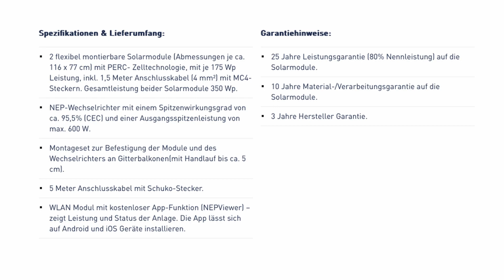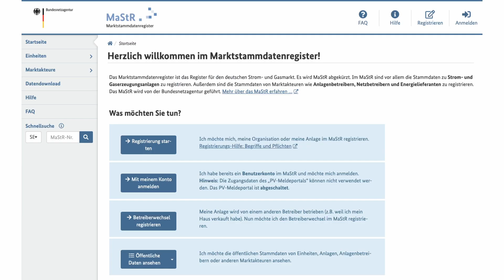Aldi Balkonkraftwerk nicht kaufen ? Lidl oder Netto besser ? Das musst du wissen !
Aldi Balkonkraftwerk nicht kaufen ? Lidl oder Netto bzw. Kaufland Solaranlagen besser ?
Ich überlege das zu kaufen
Alle Infos 2023 zu diesem Thema hier in meinem Video !

Infos des Herstellers zu diesem Produkt :
Das Kraftwerk für deine Steckdose.
 SOLOVOLTAIK
Nach der Stromrechnung ist vor der nächsten. Wer kennt das nicht? Doch die Möglichkeiten, weniger Strom zu verbrauchen, sind irgendwann ausgereizt. Wo kann man also noch Strom sparen? Die Antwort: auf deinem Balkon. Denn mit einem Solar-Balkonkraftwerk hast du die Möglichkeit ganz einfach deinen eigenen grünen Strom zu erzeugen – und du sparst Geld bei deiner Stromrechnung.

Balkon? Kraftwerk? Sparen? Wenn du dich jetzt fragst, was es überhaupt mit einem Balkonkraftwerk auf sich hat, haben wir die Antworten für dich.

Balkon- oder Heimkraftwerke sind Solaranlagen bis 600 Watt Spitzenausgangsleistung. Diese dürfen von dir als Privatperson eigenständig an deinem Balkon angebracht und mit deinem Stromnetz verbunden werden. Wie unsere Anlage von SOLOVOLTAIK, denn der Anschluss erfolgt an eine haushaltsübliche Steckdose auf deinem Balkon.

Spezifikationen & Lieferumfang:

2 flexibel montierbare Solarmodule (Abmessungen je ca. 116 x 77 cm) mit PERC- Zelltechnologie, mit je 175 Wp Leistung, inkl. 1,5 Meter Anschlusskabel (4 mm²) mit MC4- Steckern. Gesamtleistung beider Solarmodule 350 Wp.
NEP-Wechselrichter mit einem Spitzenwirkungsgrad von ca. 95,5% (CEC) und einer Ausgangsspitzenleistung von max. 600 W.
Montageset zur Befestigung der Module und des Wechselrichters an Gitterbalkonen(mit Handlauf bis ca. 5 cm).
5 Meter Anschlusskabel mit Schuko-Stecker.
WLAN Modul mit kostenloser App-Funktion (NEPViewer) – zeigt Leistung und Status der Anlage. Die App lässt sich auf Android und iOS Geräte installieren.
Garantiehinweise:

25 Jahre Leistungsgarantie (80% Nennleistung) auf die Solarmodule.
10 Jahre Material-/Verarbeitungsgarantie auf die Solarmodule.
3 Jahre Hersteller Garantie.